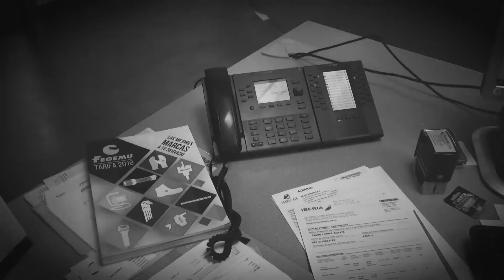Fegemu presenta: Il regalo di Santa Claus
Fegemu ti augurua Buon Natale 2018